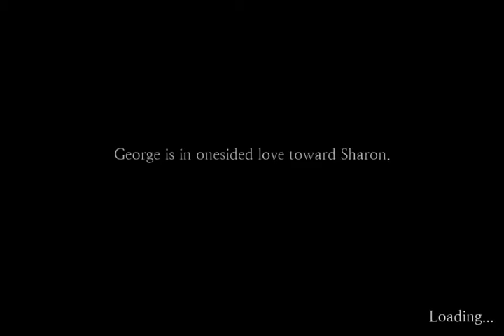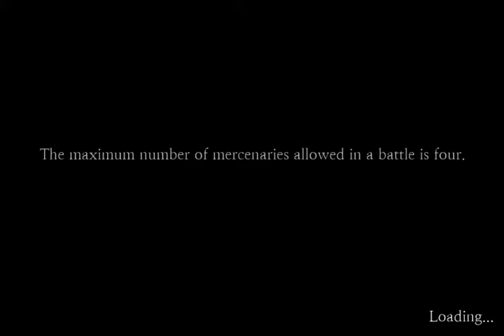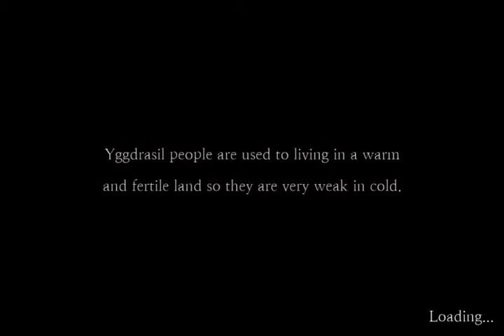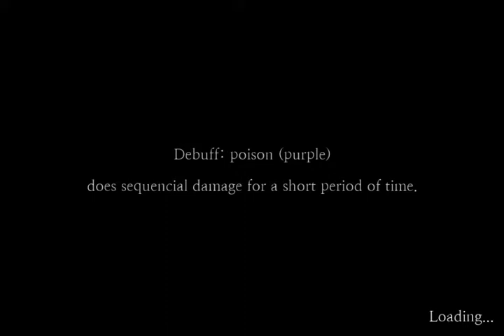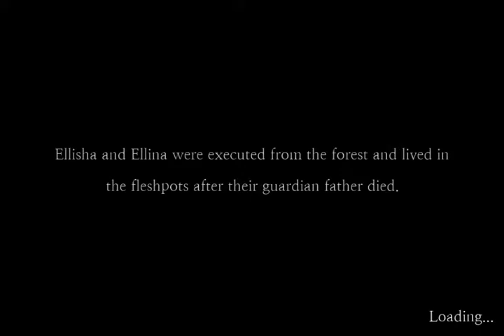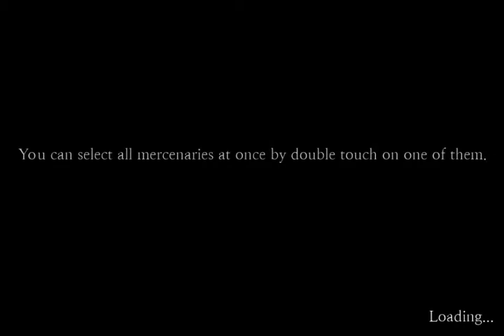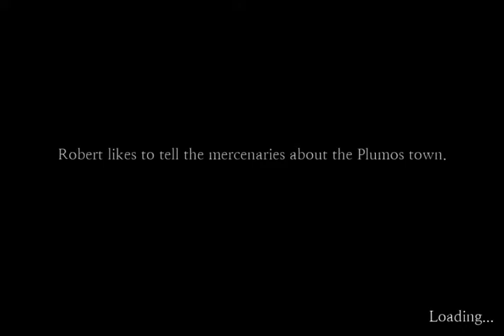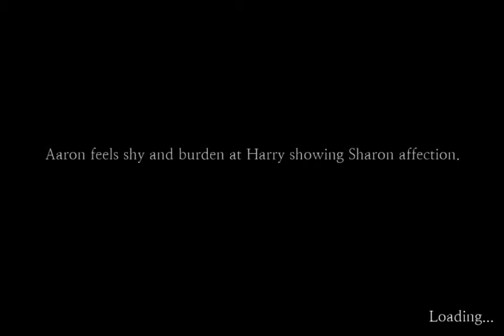Sefirah Part 34-42 Walkthrough IOS GamePlayer